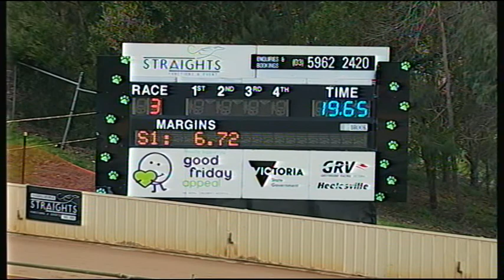HVL SUN 29 JUL 18 R3